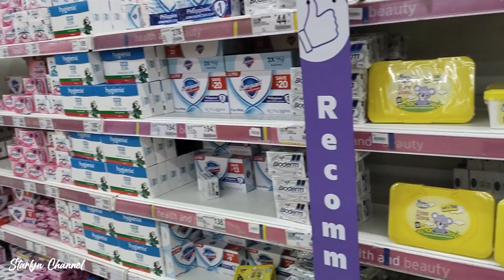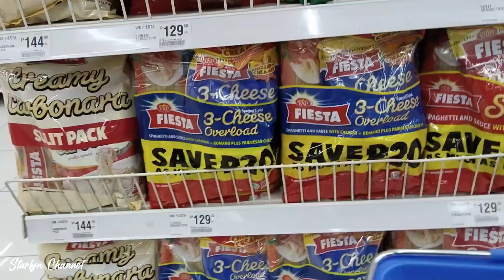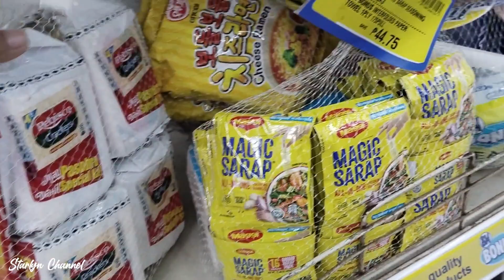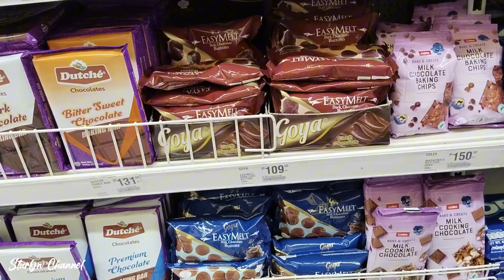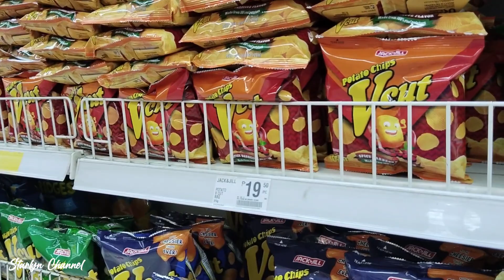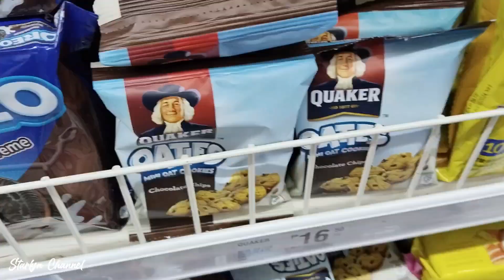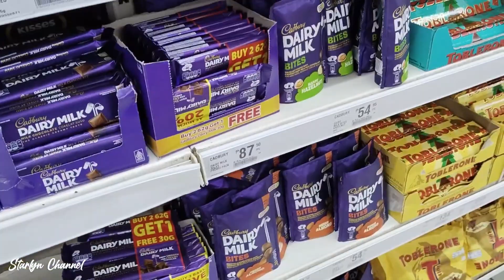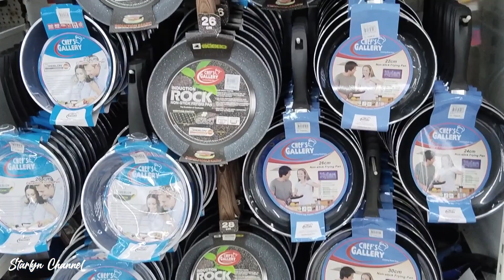HINDI LAHAT PANG TINDAHAN ANG PRICE || Starlyn Channel